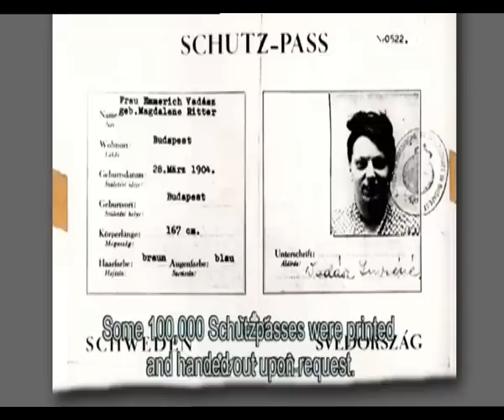Holocaust Survivor Testimonies: The Underground in France and Hungary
Holocaust survivors Thea Epstein, Moshe Alpan, and Ephraim Agmon describe the underground resistance movements in France and Hungary. This video is an excerpt from the film "Underground Rescue Activity - France and Hungary- in the Holocaust History Museum in Yad Vashem.

This video is one of many that can be viewed in Yad Vashem's Holocaust History Museum: